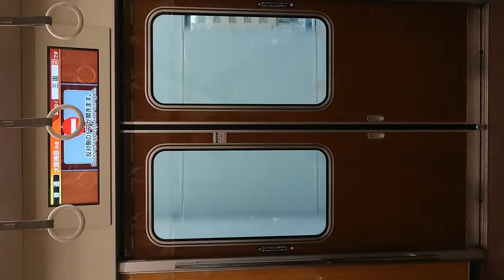阪急電車 宝塚線 扉 閉 庄内駅～三国駅